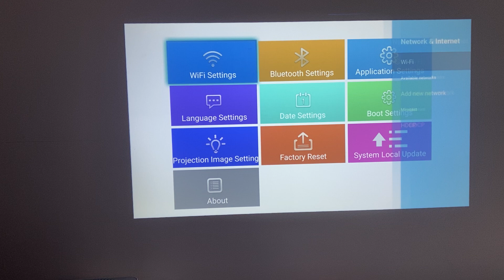How to operate BYINTEK X25 to connect to WiFi?